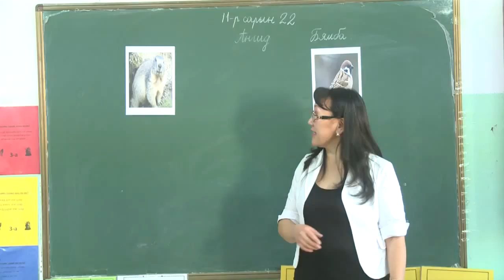C1 Newsroom - Хөвсгөл аймаг Алаг-Эрдэнэ сумын ЕБС-ын хөтөлбөр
Бага боловсролын сургалтын цөм хөтөлбөрийг өнгөрөгч онд үндэсний лаборатори сургуулиудад туршилтаар явуулж байсан бол энэ оноос улсын хэмжээнд бүх ЕБС-иудын бага ангид хэрэгжүүлж байгаа. Тэгвэл шинэчилсэн хөтөлбөрийг энэ жилээс анх удаагаа хэрэгжүүлж байгаа Хөвсгөл аймгийн Алаг-Эрдэнэ сумын ЕБС-д хөтөлбөр ямар түвшинд үргэлжилж байгааг одоо хүргэе.